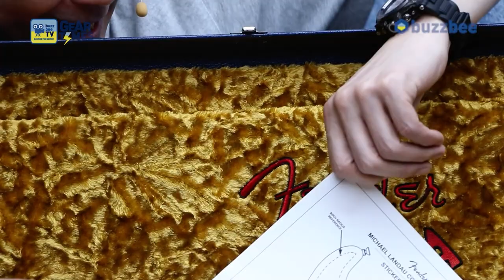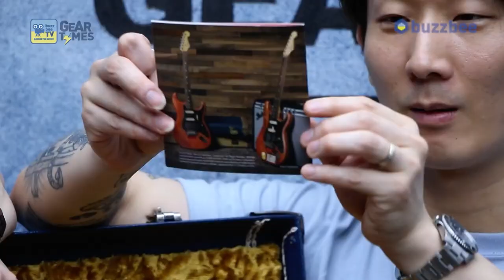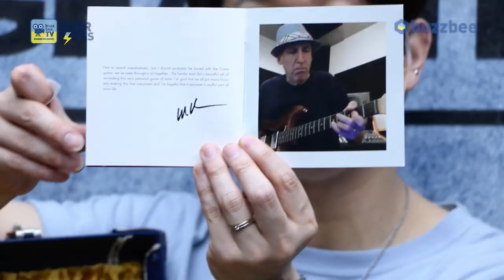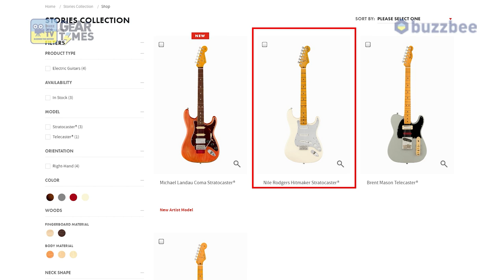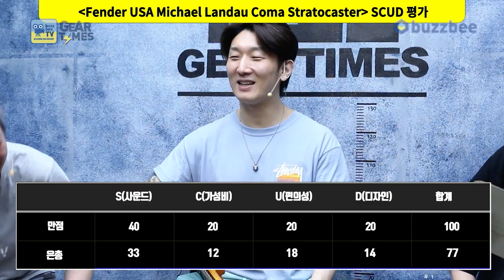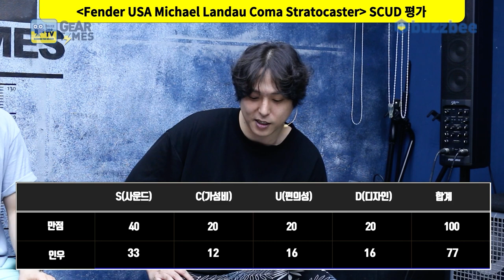[GearTimes 3717회] 펜더 Fender USA Michael Landau Coma Stratocaster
펜더 Fender USA Michael Landau Coma Stratocaster

0:00 오프닝
9:21 스펙(Spec)
11:27 사운드 테스트(Sound test)
18:45 시연 (Demo)
20:26 한줄평
22:42 점수